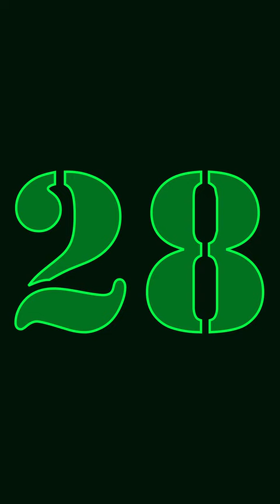60 SECOND TIMER WITH SOUND AND ALARM IN LAST 10 SECONDS - HW TIMER 104